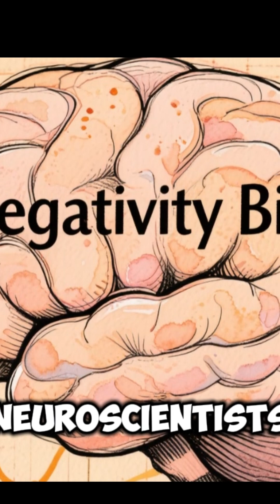Why Do We Remember Bad Stuff More Than Good?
This video explores the fascinating aspects of human nature and our brain's internal workings. We examine how mental health factors contribute to understanding a common cognitive bias: the negativity bias. Discover how our psychology is wired to prioritize negative events, impacting our daily experiences and perspective.